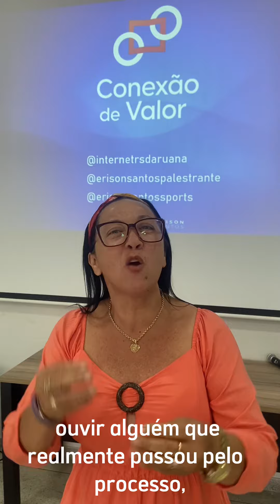Erison Santos - Depoimento professora Angelita Aguiar